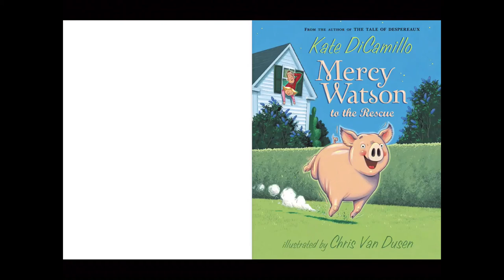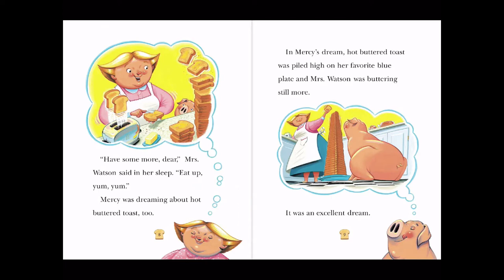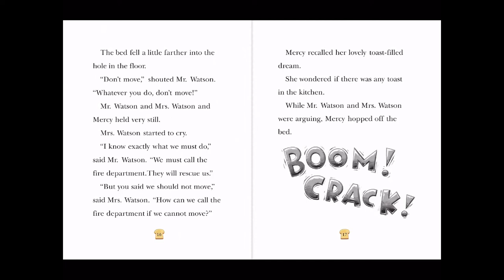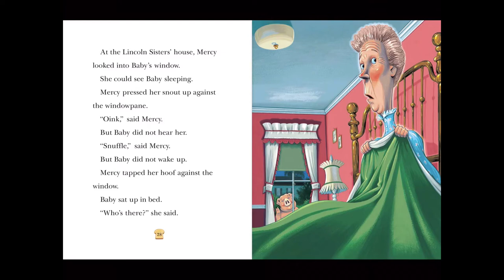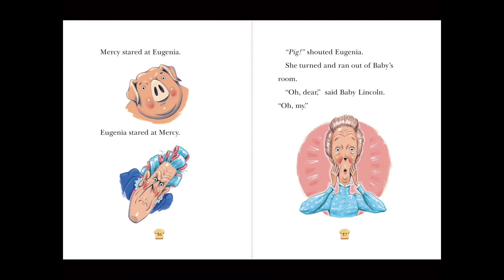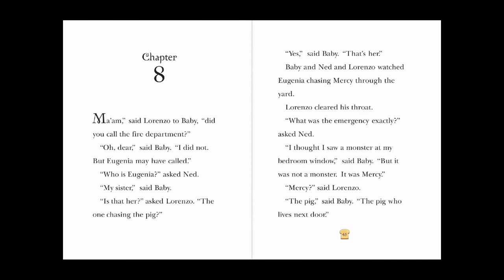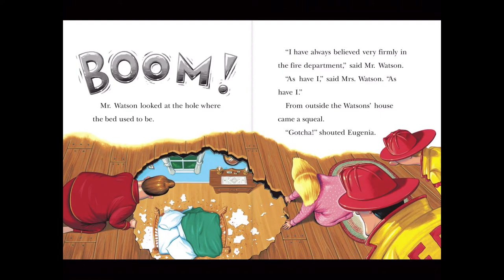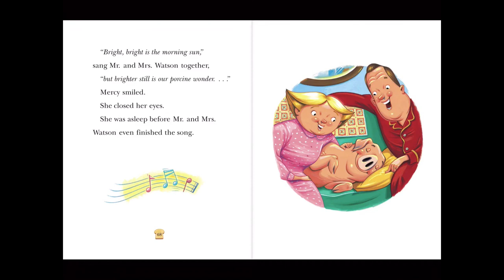Read Aloud with Kelly - Mercy Watson to the Rescue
“Mercy Watson to the Rescue” read by Kelly
Written by Kate DiCamillo
Illustrated by Chris Van Dusen
Candlewick Press